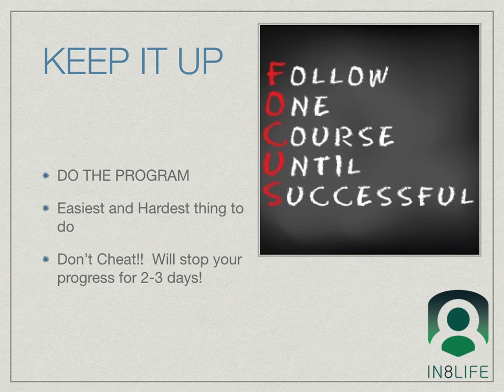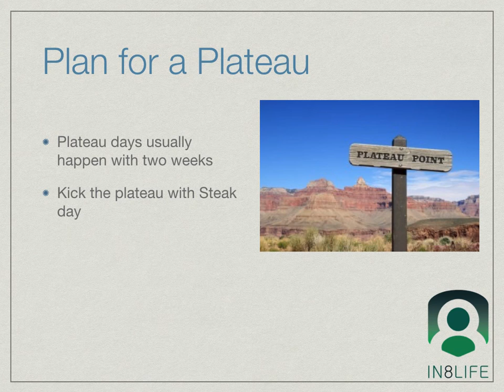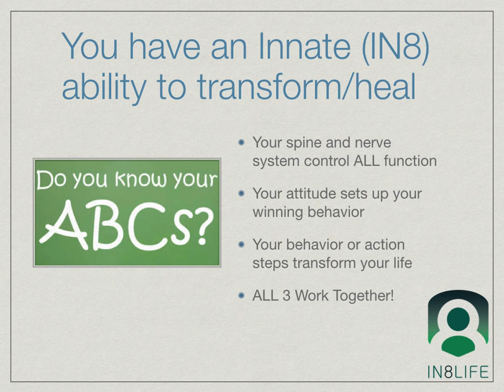Weight loss video:powerpoint #3